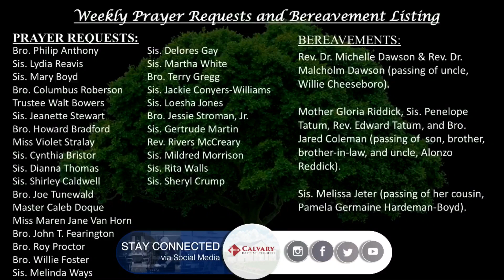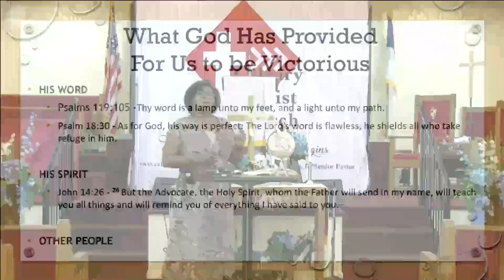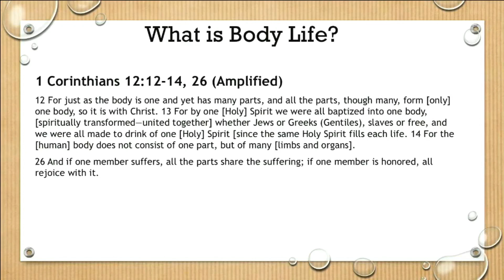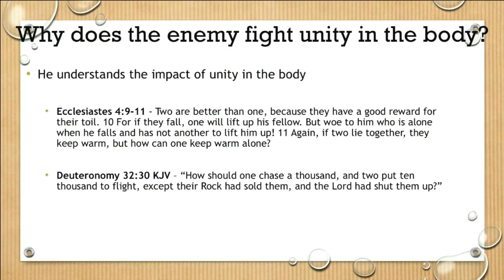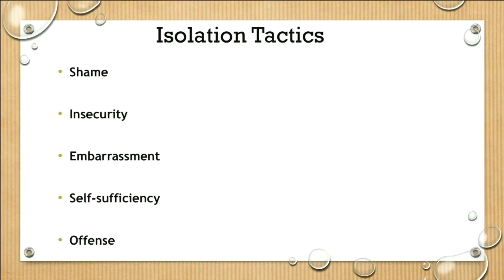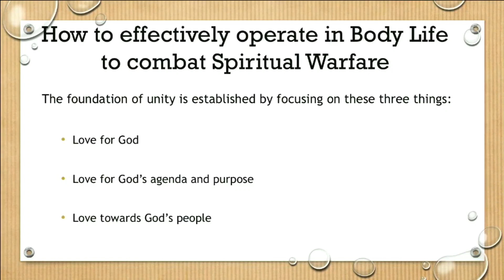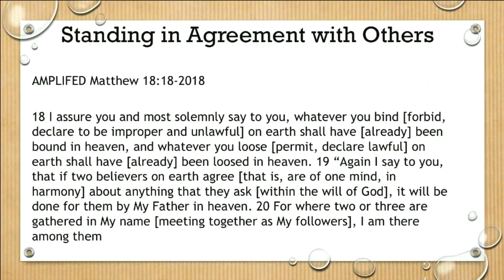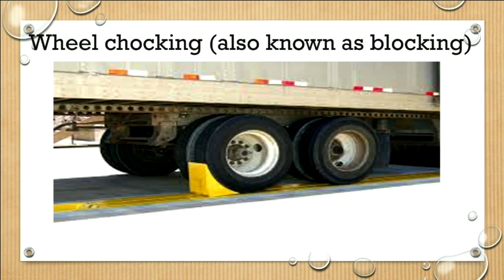Wednesdays In The Word (June 7, 2023) Bible Study Series: Spiritual Warfare Rev. Dr. Michelle Dawson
Wednesdays In The Word (June 7, 2023)
Bible Study Series: Spiritual Warfare
Rev. Dr. Michelle Dawson

Bishop W. James Thomas II
Senior Pastor, Calvary Baptist Church